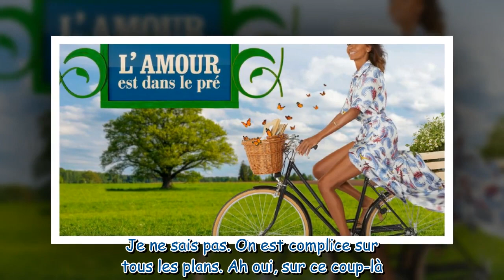L'Amour est dans le pré Nuit torride pour un couple qu'on ne voyait pas du tout venir, complice s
L'Amour est dans le pré : Nuit torride pour un couple qu'on ne voyait pas du tout venir, "complice sur tous les plans" (Spoiler)